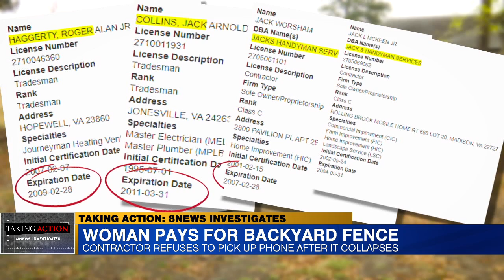Hopewell woman out of $1,700, left with disaster in backyard after contractor never finishes job